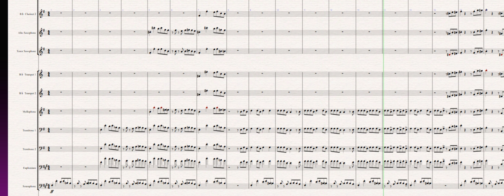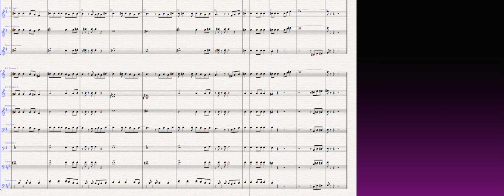RUNAWAY BABY - Bruno Mars - Marching Band Arrangement